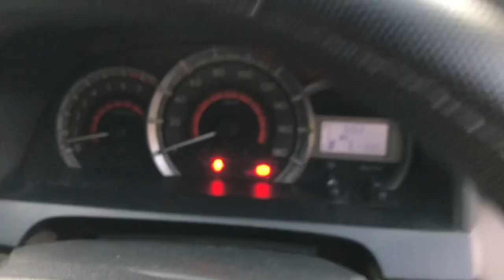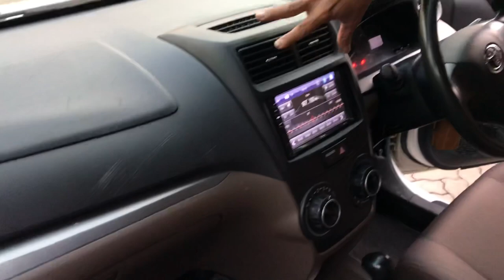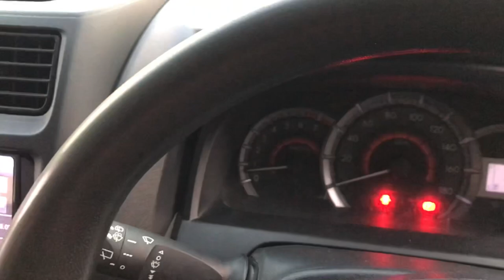Jual Mobil Bekas Murah, Xenia, Avanza Manual & Metik Mumpung masih ada, besok pasti laku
Bismillah

Jual Mobil Bekas Murah
Xenia R Deluxe airbag
tahun 2013 Transmisi Manual
harga Rp 110 juta
Kredit
15 jt

Avanza E Manual Airbag
warna Silver Metalik
tahun 2016
Harga 130 Juta
nego

Avanza E
Transmisi Autometik
tahun 2017
warna Putih Mutiara
Harga 135 juta
nego

Mumpung masih ada,
besok pasti laku

Mutiara Motor

Serba OTO
Gold Land Lot. 6
Blok A5 No.2
Panunggangan Baru
Kec. Cibodas,
Kota Tangerang,
Banten  Kode pos :15810
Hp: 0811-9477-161